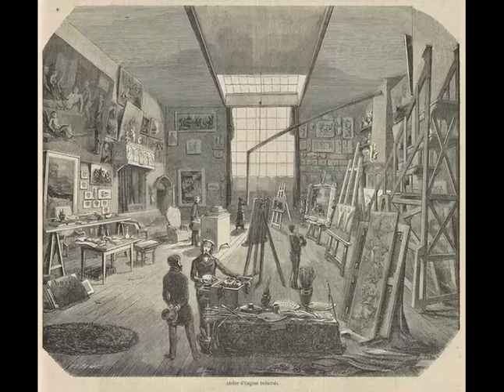Artists in their Studios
There are several videos on YouTube about the studios where Artists worked. This is my video about that.